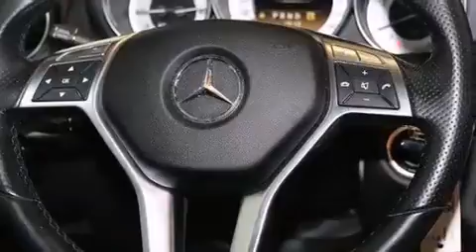2012 Mercedes-Benz C300 4MATIC AWD Para La Venta en Palm Bea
Haz clic aquí para ver el precio Hemos tenido el honor de servir a la zona de Lake Worth fl , le prometemos que su experiencia superará sus expectativas ! Year : 2012 Make : Mercedes-Benz Model : C300 Engine : Motor con 6-Cil de 3.0L Trans . : Transmisión Automática de 7 Velocidades Millaje : 40,473 Stock : 83826 Offleaseonly.com 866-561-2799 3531 Lake Worth Rd Lake Worth , fl 33461